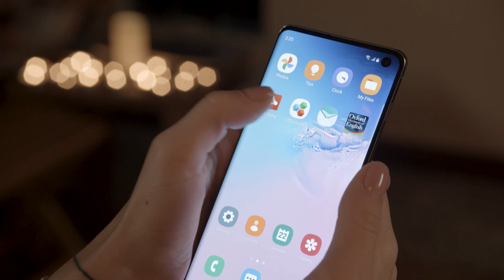OfficeSuite - Home Office Solution Android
Simple. Easy. Affordable.

OfficeSuite is the smart choice for office productivity. Combining all the features that you need to read, edit, and create Word, Excel, PowerPoint and PDFs, OfficeSuite is the richest and most feature-packed solution for personal or professional use on mobile devices.

Documents, Spreadsheets & Presentations
• Powerful applications packed with helpful tools to handle any task.
• All the advanced features you need – format painter, track changes, conditional formatting, formulas, presentation mode and much more.
• Familiar desktop-inspired feel that you know and love.
• Export Word, Excel, or PowerPoint documents to PDF.
• Advanced security options.

Advanced PDF management
• Open, view & annotate PDFs.
• Work with fillable forms.
• Digitally sign PDF documents.
• Enhanced security and permissions management.
• Convert PDF documents to Word, Excel or ePub.

Designed for work on the go
• Integrated cloud storage for easy access to files – get 5GB free on our MobiDrive cloud or link your existing Google Drive, OneDrive, Box or Dropbox accounts.
• Cross-platform capabilities linking your Windows PC with all your Android and iOS mobile devices.
• Compatibility with popular file formats – Microsoft, OpenOffice, Apple's iWork and hundreds more.
• Practical and user-friendly interface optimized for the latest Android version.

OfficeSuite is absolutely free to install and can be used to read, create and save documents. Start our free 7-day trial and you can see all that OfficeSuite has to offer, including editing documents and every other advanced tool and feature. If you like what you get, our flexible monthly and annual pricing plans allow you to select the right solution to best fit your needs.

Premium benefits include:
• 50GB storage on MobiDrive
• Unlimited PDF conversions
• Unlock 20+ advanced features
• Use with Premium on 2 mobile devices & 1 Windows PC.
• No ads
• Priority support